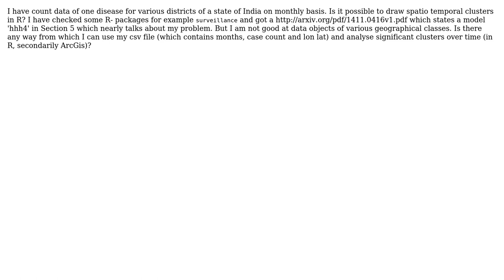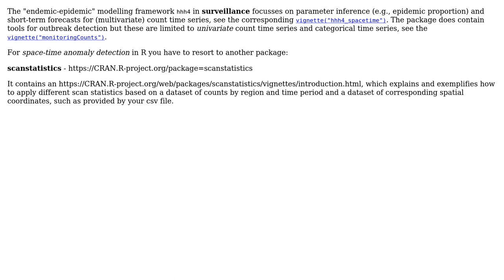GIS: How to Construct Spatio Temporal Clusters of Time Series Data in R?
With thanks & praise to God, and with thanks to the many people who have made this project possible! | Content (except music & images) licensed under CC BY-SA | Music | Images & others | With thanks to user PolyGeo user Pankaj user bastistician and the Stack Exchange Network Trademarks are property of their respective owners. You are responsible for your own actions.